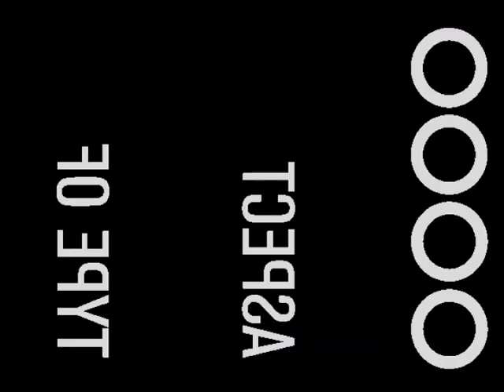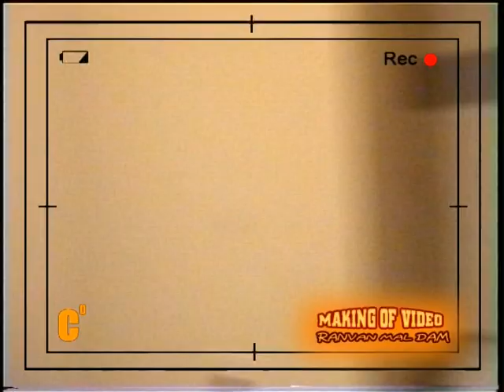Ranvan Making da Video Centigradz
Ranwan maldam Making of Video (CENTIGRADZ)

Artist: Centigradz | Ishan Lantra/Amila Niroshan /Eranga UG
Melody: Thusith Niroshana
Lyrics: Sajith Dilpahan
Music Composition: Thusith Niroshana
Mixed & Mastered: T-Lab Studios
*Special Thanks to:

Director : Chothira Shanaka (CS Pictures)